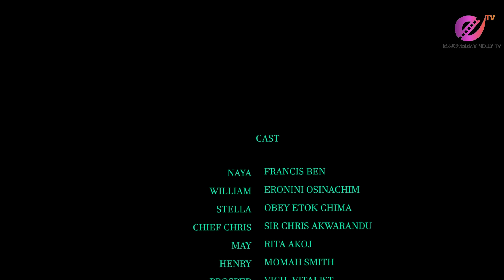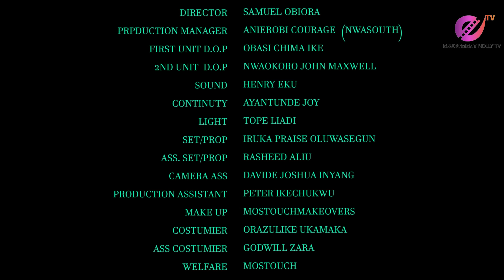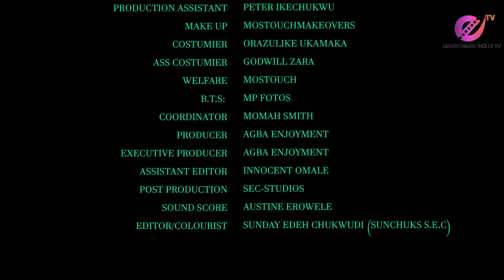LIFE LIST-ERONINI OSINACHI, FRANCES BEN, CHRIS AKAREWENDU, RITA OKOJI 2023 NOLLYWOOD MOVIES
A young man finds an older woman attractive,  things get soar along the line...2023 Nollywood Movies